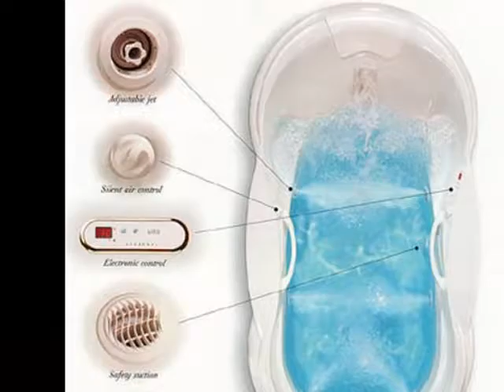Kanadische Holz-Fertighäuser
Holz-Fertighäuser aus Kanada sind wie kanadisches Eishockey, Weltklasse!